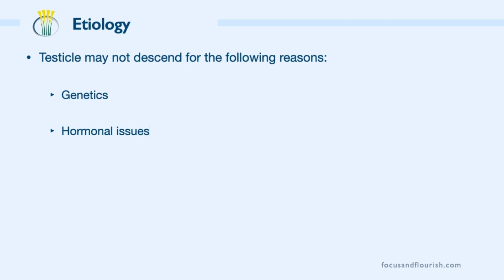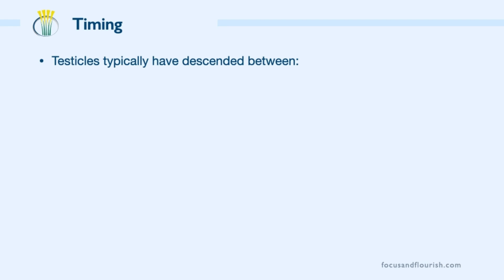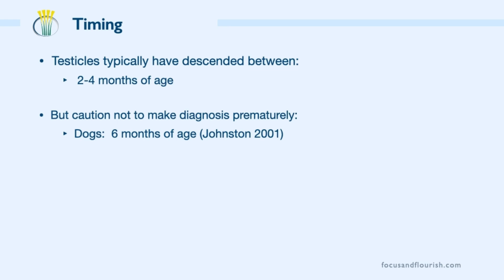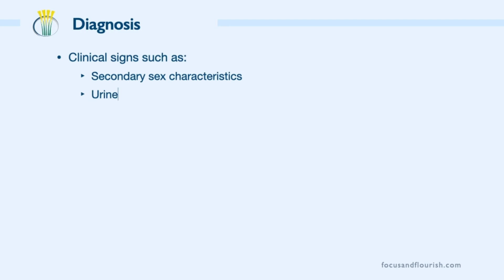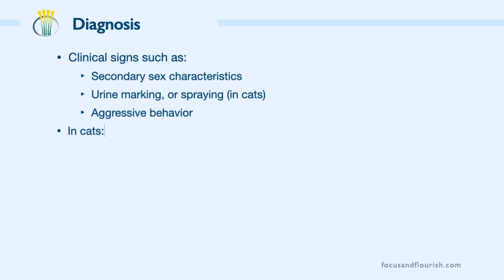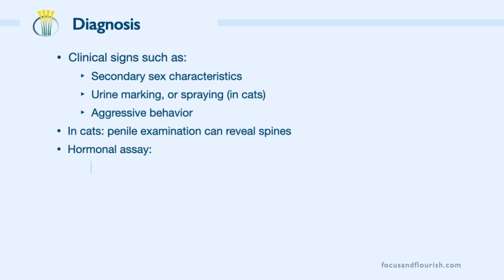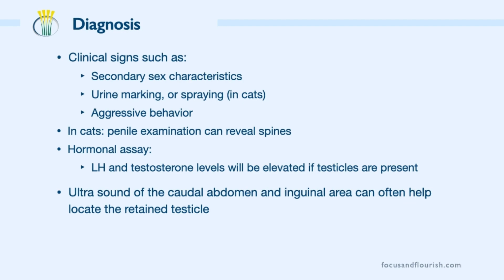What you need to know about Cryptorchid Patients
This first video in a 7 part miniseries on the cryptorchid patients looks at general information that is useful for the small animal general practitioner to know.  This information can help to educate a client and/or make appropriate surgical decisions for the patient.